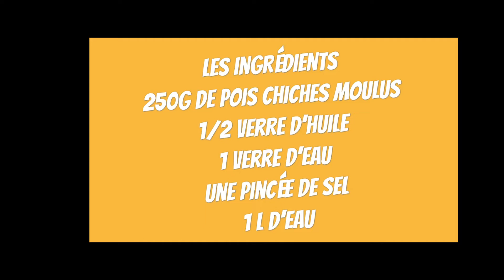Gratin de pois chiches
pois chiches
karantika
algerie
oran
gratin facile et rapide